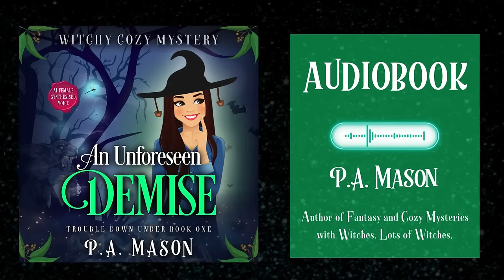Book 1, An Unforeseen Demise (full length audiobook) Trouble Down Under Cozy Mystery Series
📚✨ Looking for witchy reads? Listen now to this free cozy mystery audiobook by P.A. Mason. Join Green witch Kat Crowe as she solves a case halfway around the world in An Unforeseen Demise, book one in the Trouble Down Under series. 🌟✨

Hexes, heirlooms, and the horticulture—Join Kat Crowe Down Under for a cozy mystery with a touch of paranormal charm!

At the Crowe ancestral home, Kat is nursing a broken heart and dealing with a series of strange accidents. She doesn't believe in coincidences, especially not after Great Aunt Tabby's sudden and mysterious death in Australia. As the family grapples with the news, Kat decides to take matters into her own hands and travel to Australia to settle her aunt's affairs.

But things don't go smoothly from the start. Upon arriving, Kat discovers that the magical family heirlooms have been stolen. Determined to uncover the truth behind her aunt's death and the missing heirlooms, Kat embarks on a perilous investigation armed only with her green magic and unwavering determination.

With the help of the locals, both magical and mundane authorities, and a variety of Australian wildlife, Kat uncovers a web of deceit, danger, and dark magic. But can she outrun the hex that seems to follow her everywhere and solve the case before it's too late?

Join Kat on her journey in An Unforeseen Demise, the first book in the Trouble Down Under series. With a horticultural twist, this paranormal cozy mystery is sure to delight readers who love travel, small town mysteries, gardening, and a touch of magic. Start listening today and join Kat on her trip Down Under from the comfort of your own home!

📱Prefer to read the eBook?

📖 Book Details:
Title: An Unforeseen Demise
Author: P. A. Mason
Genre: Paranormal Cozy Mystery
Series: Book 1, Trouble Down Under

📩 Share your thoughts on 'An Unforeseen Demise' or recommend your favorite cozies in the comments below. Your magical insights make this bookish community truly enchanting.

00:00 - Welcome
00:21 - Chapter 1
12:44 - Chapter 2
24:21 - Chapter 3
35:32 - Chapter 4
48:41 - Chapter 5
1:00:28 - Chapter 6
1:12:31 - Chapter 7
1:27:58 - Chapter 8
1:39:52 - Chapter 9
1:53:20 - Chapter 10
2:02:21 - Chapter 11
2:17:52 - Chapter 12
2:28:22 - Chapter 13
2:41:08 - Chapter 14
2:56:01 - Chapter 15
3:13:58 - Chapter 16
3:31:04 - Chapter 17
3:44:24 - Chapter 18
3:55:46 - Chapter 19
4:08:57 - Chapter 20
4:20:06 - Chapter 21
4:30:32 - Chapter 22
4:43:03 - Chapter 23
4:54:58 - Chapter 24